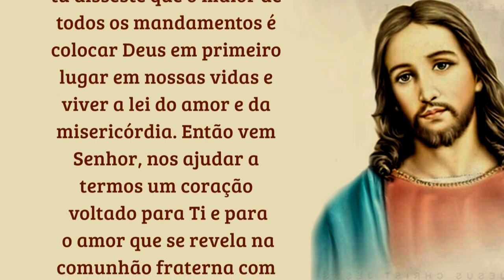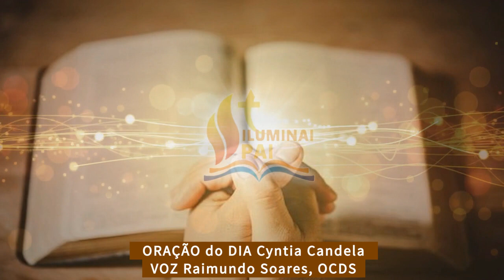05/04/2023 ORAÇÃO DO DIA Tudo por Jesus Nada sem Maria Iluminai PAI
ORAÇÃO do DIA do Evangelho de Hoje
Iluminai PAI com Vossa Palavra de Vida
Oração por Cyntia Candela
Voz Raimundo Soares, OCDS

Jesus, Maria e José! Minha FAMÍLIA vossa é!
Tudo por Jesus! Nada sem Maria!
Iluminai Pai

📢  EVANGELIZE CONOSCO!

 Iluminai PAI

Oração do Evangelho do DIA por Cyntia Candela